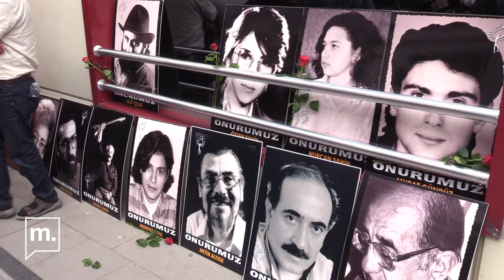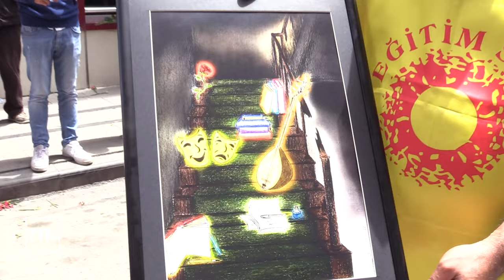Acı dinmiyor, talepler değişmiyor: Madımak’ta öldürülenler 31. yılında Sivas’ta anıldı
Madımak Katliamı’nın 31. yıldönümünde, Türkiye’nin dört bir yanından binlerce yurttaş Pir Sultan Abdal Kültür Derneği’nin (PSKAD) öncülüğünde Sivas’ta bir araya geldi. 2 Temmuz 1993’te öldürülen 33 aydını türkülerle, deyişlerle, semahlarla anan yurttaşlar, Hacıbektaş Veli Anadolu Kültür Vakfı önünden, kültür merkezine dönüştürülen Madımak Oteli’ne yürüdü.

Katliamda ölenlerin fotoğraflarının ve “Yolumuz uludur, ışığımız sönmez; sonsuzluğa yürüyen Pir Sultanlar ölmez” yazılı pankartın arkasında yurttaşlar buluştu. Yürüyüş boyunca, “Sivas’ı unutma, unutturma”, “Sivas’ın ışığı sönmeyecek”, “Sivas’ı yakanlar AKP’yi kuranlar” sloganları atıldı ve 33 aydının isimleri okunarak, “yaşıyor” denildi.

Haber: Özgecan Özgenç
Kamera & kurgu: Enes Berk Demirkol